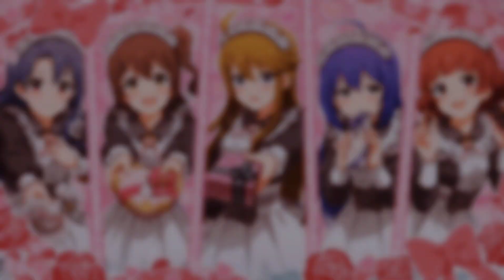ショコラブル＊イブ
所恵美/Megumi Tokoro (CV: 藤井ゆきよ) ,春日未来/Mirai Kasuga (CV: 山崎はるか), 高山紗代子/Sayoko Takayama (CV: 駒形友梨), 望月杏奈/Anna Mochizuki (CV: 夏川椎菜), 野々原茜/Akane Nonohara (CV: 小笠原早紀)

ALBUM: -

Alternative song titles: ChocoLove Ru*Eve, Shokoraburu*Ibu